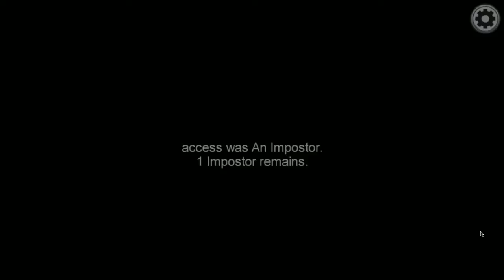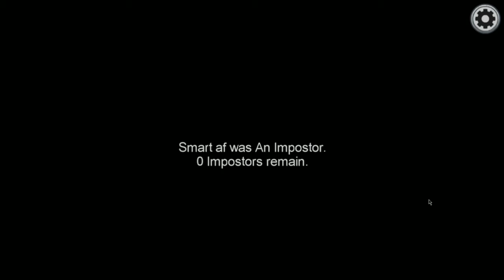A dumb person is Among Us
bruh my thumbnail suvks because his brain damaged my brain